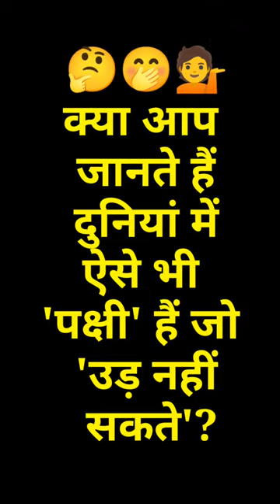5 ऐसे पक्षी जो उड़ नहीं सकते? birds that cant fly !Gk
5 ऐसे पक्षी जो उड़ नहीं सकते? birds that cant fly !Gk

yt search

Emu
Esa konsa pakshi h jo ud nahi sakta hai
Fact
Gk
Mk fact club
amazing facts
biology
birds
birds cannot fly
birds that cant fly
emus
flightless birds
gk in hindi
gk question
interesting facts
kiwi
kiwi bird
learn flightless birds
learn flightless birds in english
lucent gk
ostrich
ostrich egg
ostriches
penguins
shuturmurg ostrich
youtube shorts
gk questions